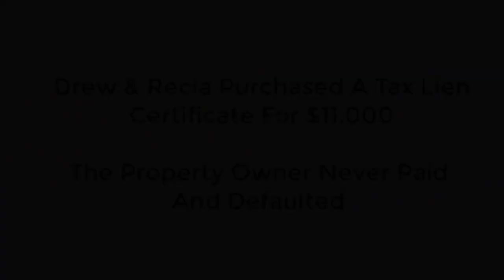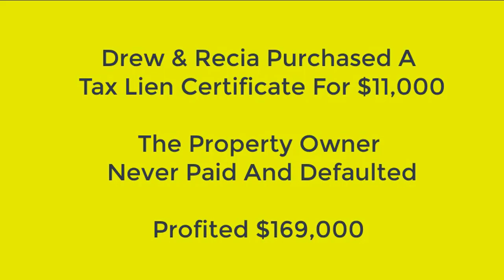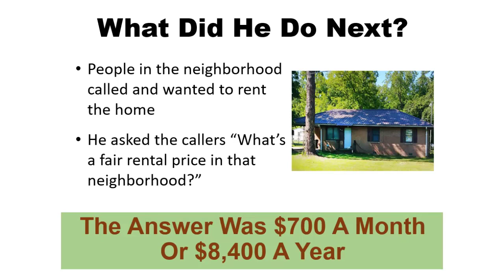Rich Meyer & Ted Thomas On Mastering Tax Liens & Deeds Investing Part 1 of 4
Rich Meyer & Ted Thomas: understanding government issuance, tax deed states, and the journey from rental success to profitable sales. Learn all the strategies Ted uses to create online real estate income by booking a ticket to his special one-day virtual workshop

Highlights
-  Tax lien certificates and tax deed defaults offer high potential returns to investors.
-  Tax lien certificates are issued when property taxes are not paid, while tax deed defaults allow municipalities to seize and sell properties with unpaid taxes.
-  Different states have different rules regarding tax lien certificates and tax deed defaults, including redemption periods and interest rates.
-  The pandemic has increased interest in work-from-home opportunities, and investing in tax lien certificates and tax deed defaults can be done online.
-  Even with a small amount of money, such as $500, individuals can start investing in tax lien certificates and tax deed defaults and make significant profits.

Key Moments In This Episode:
0:00 - Introduction to Rich Meyer & Ted Thomas
0:08 - Ted Thomas: Tax Lien Expert & Beyond
0:48 - Unveiling the Business of Tax Lien Certificates
2:00 - Why Governments Issue Tax Certificates
2:54 - Differences: Tax Defaulted Property vs. Tax Lien Certificates
4:00 - Tax Deed States and auctions Across the US
6:13 - COVID-19 Impact & Online Tax Lien Investment
7:30 - Redemption Periods, Rates & Profit Potential
9:18 - Real-Life Success in Tax Lien Certificates
12:09 - Success Story: From Rental to Sale

File name: rich meyer skeptical reporter part 1 Original